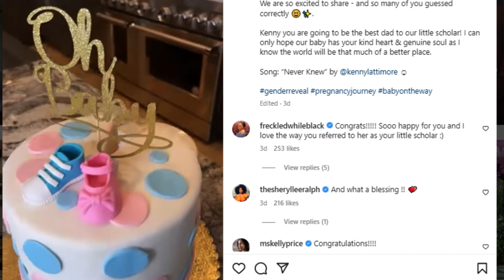OH BABY! JUDGE FAITH & KENNY LATTIMORE HAS GENDER REVEAL ON INSTAGRAM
NUTRAFOL STRENGTHENING HAIR GROWTH DUO